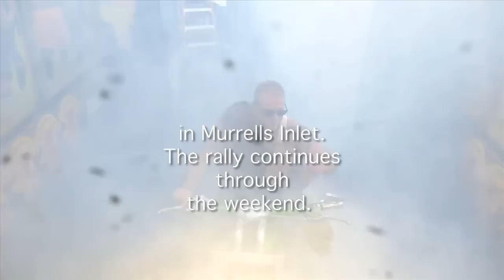Spring Rally Smoke Out 2015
Burnout and pictures from Murrells Inlet 2015